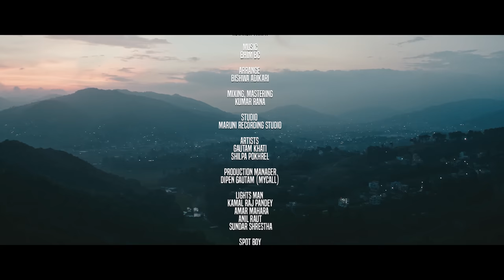PIRATI KO GEET || Gautam Khati, Shilpa Pokhrel || Asmita Adhikari, Bir Kumar Dhat || New Nepali Song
Katera Katera Nau Dandai Katera || New Nepali Song 2023 / 2080 || Ft. Gautam Khati, Shilpa Pokhrel || Asmita Adhikari, Bir Kumar Dhat || New Nepali Official Music Video "Pirati Ko Geet" || Aatera Aatera Jauna Sangai Aatera

Nira Khati's PIRATI KO GEET

Song: Pirati Ko Geet...
Vocal: Asmita Adhikari, Bir Kumar Dhat
Lyrics: Avinash Thapa
Arrange: Bishwa Adhikari
Mix/Master: Kumar Rana
Studio: Maruni Recording Studio
Cast: Gautam Khati, Shilpa Pokhrel
Production Manager: Dipen Gautam (Mycall)
Lights Man: Kamal Raj Pandey, Amar Mahara, Anil Raut, Sundar Shrestha
Spot Boy: Subraj Karki
Kitchen: Kumar Pandey
Transportation: Ramesh Shrestha
Camera Caretaker: Nabin Oli, Bhim Khadka
MUA: Anita Gwachha, Nira Cosmetics & Gift House, Koteshwor
Wardrobe: Arun Trailers, Binod Shah
Hair Style: Puja Koirala, Sharda Khanal Karki, Lead Hari Replacement
Work Station: Safal Motion Picture
Camera: Utsav Dahal
Edit/Color/Poster: Bishnu Khadka
Direction: Subrat Acharya

Special Thanks To:
Khusi Lal Khati
Gauri Devi Khati
Ratan Singh Dhat
Aryan Khati
Niroj Shah Shankar
Purushottam Khati
Sarmila Karki